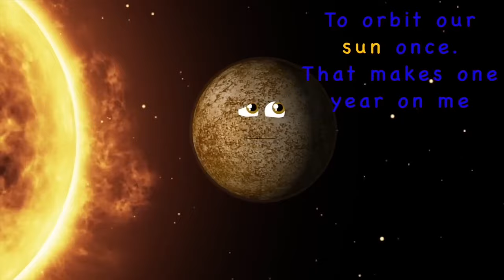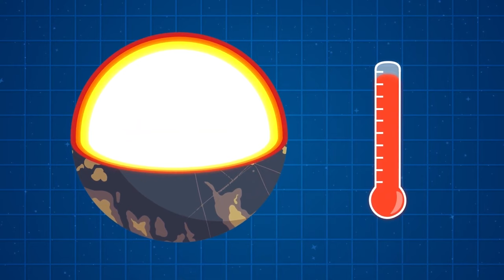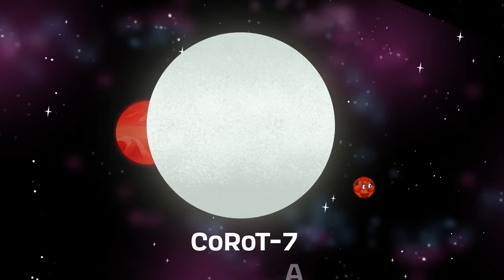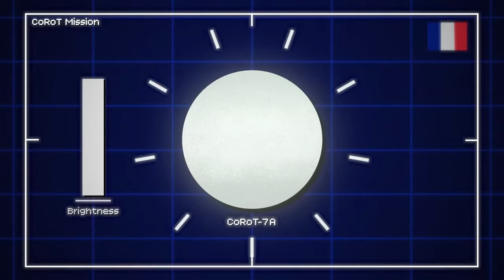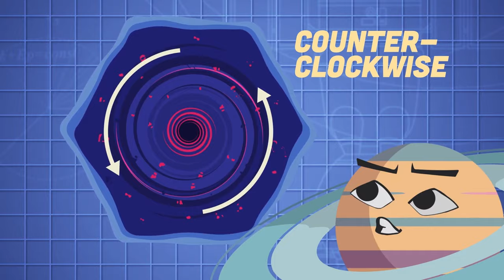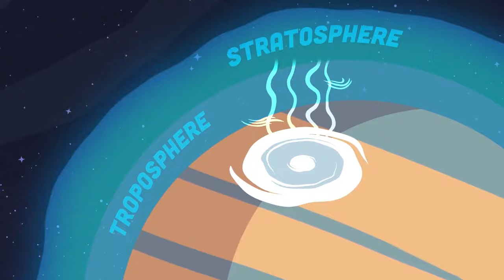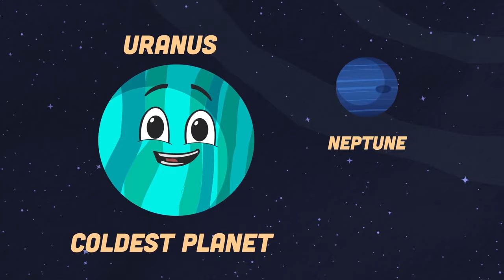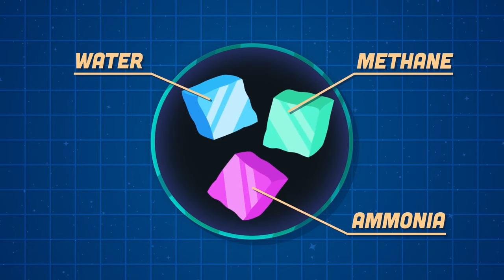Most EXTREME Temperatures on Earth & In Space! | KLT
Let's learn about the hottest and coldest temperatures on earth and space!